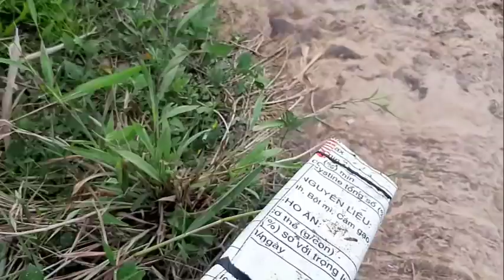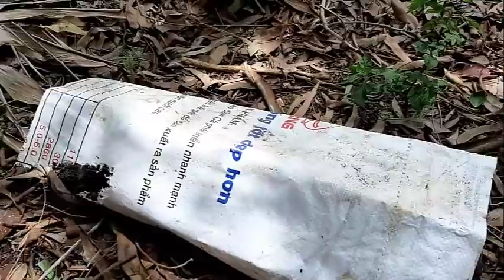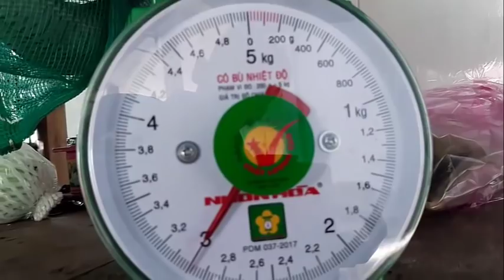Bẫy Rắn Trúng Lớn - Hổ Hành Toàn Tập # SĂN BẮT ĐỒNG THÁP #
hôm nay thăm bẫy rắn bội thu dính liên tiếp quá đã
chúc cô dì , chú bác , anh chị và các bạn xem video vui vẻ